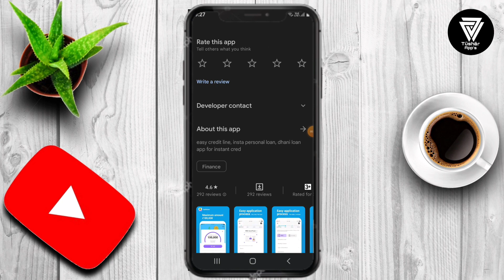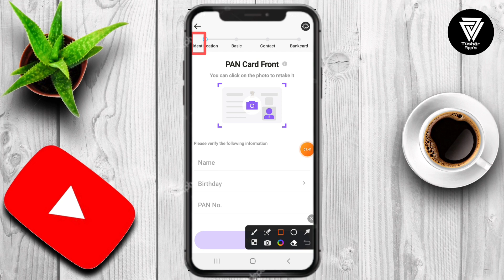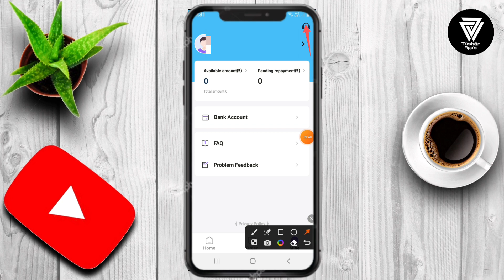Cash Button Loan App Se Loan kaise le || Cash Button Loan App Real Or Fake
CsahButton is an instant loan app which aims to make India’s most trusted credit platform, backed by an RBI licensed NBFC, providing personal credit loans ranging from ₹ 1,500 to ₹ 11,00,000 (INRs). The application process is 100% digital & paperless, and the funds will be transferred immediately to the applicant's bank account once the credit line is approved. The entire process starting from registration to disbursement takes an average of 10 minutes, and the CashButton loan app provides 7/24 service.